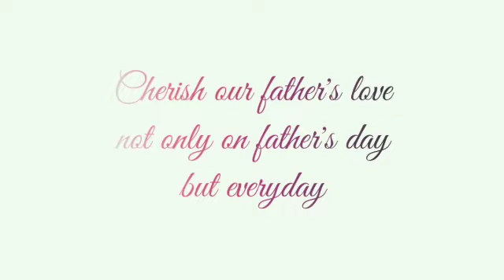DHEIVANGAL ELLAM Cover | Talent content | Paal Sarbath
VANAKKAM...✨
We are back again with another video...hope y'all like it😊
Keep supporting ❤️

Love ur father each and every day. share ur love not only on father's day. ❤️